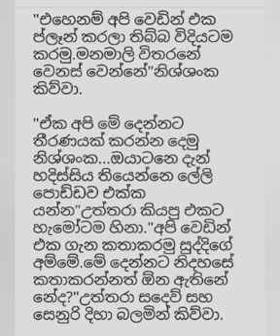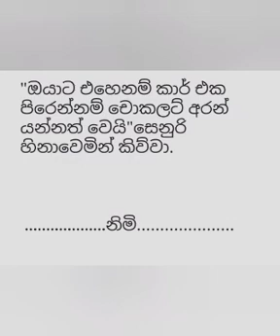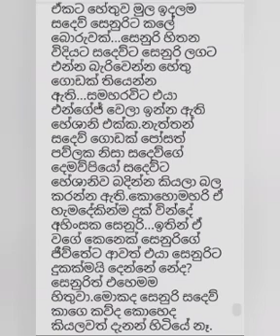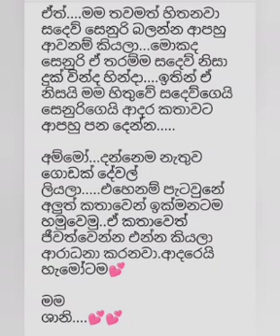හුස්මක් රහසින්|final part|love story